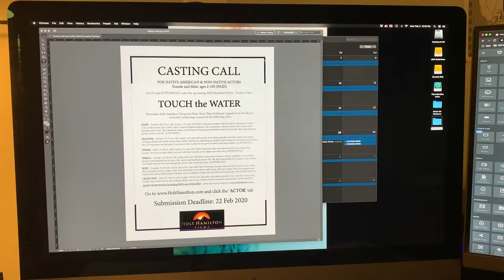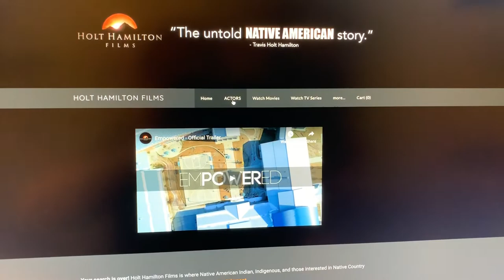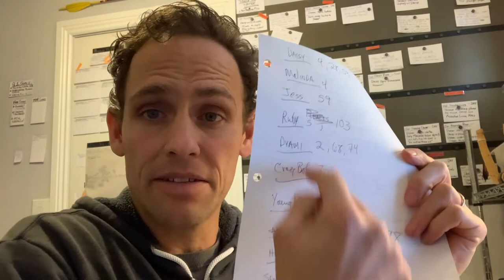"Let the Casting Begin!" [Episode 019] - Follow the Journey (3 Feb 2020)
In a raw, honest and personal style, filmmaker Travis Holt Hamilton invites you on his journey to make the next Holt Hamilton film 'Touch the Water'.  (*SPOILERS MAY BE PRESENT!)

If you've never heard of Holt Hamilton Films or Travis, you are not alone! :) Travis or 'Holt' is a small independent filmmaker, based out of Mesa, Arizona, who by the sweat of his brow, support of his family, friends and acquaintances, has produced a handful of feature length movies, documentaries and other social projects. All of his feature length films have had successful theatrical runs!